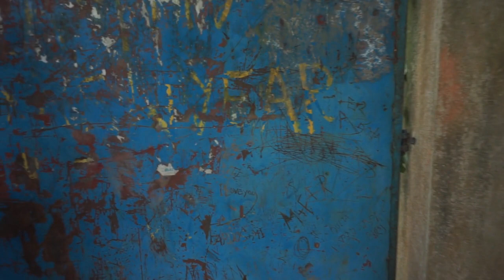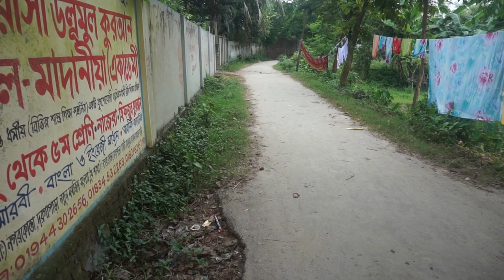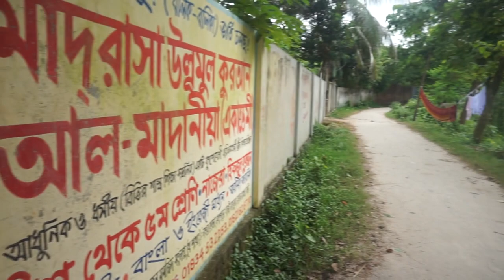ঢাকা বলিয়াপুরে বাড়ির জমি বিক্রয় হবে কমদামে ।। Ready land sale in bliyapurr Dhaka // land sale Dhaka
১২ শতক  বাড়ির জমি বিক্রয় হবে যার দাম ৯০ লাখ টাকা